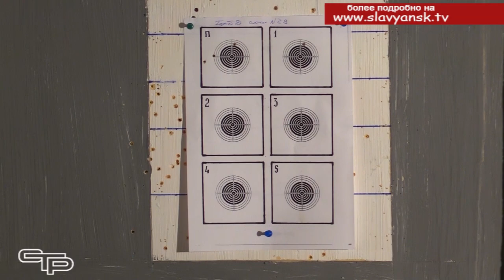Нужны зоркий глаз и твердая рука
А сейчас – спортивные новости. Кто самый меткий и зоркий, выясняли допризывники со всего Славянского района на соревнованиях по пулевой стрельбе из пневматической винтовки